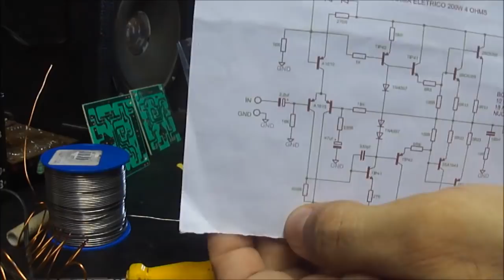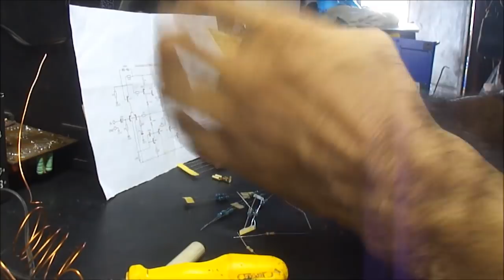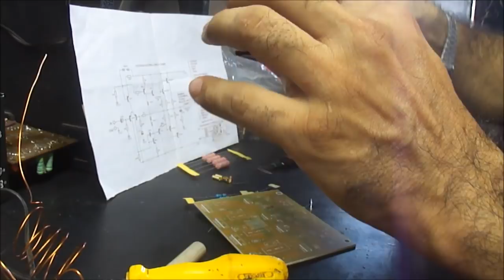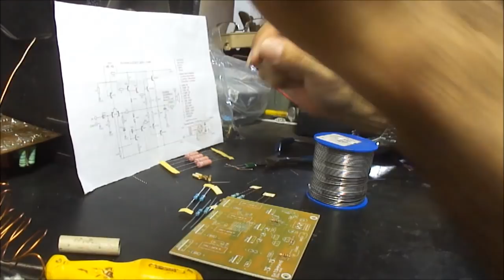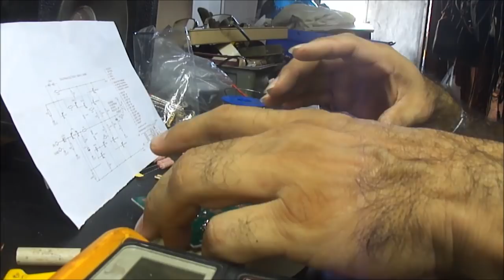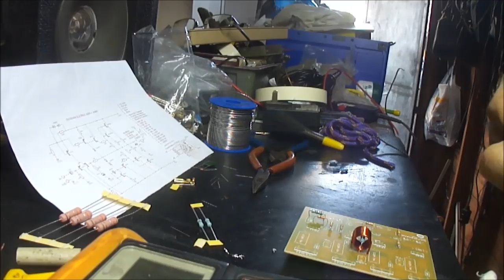Montagem Amplificador Mercado Livre parte 1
No processo de montagem espero que você entenda que estou em uma eletrônica em horário de trabalho. Primeiro colocamos os resistores, capacitores e periféricos e por fim os transistores de saída e estes já acoplados ao dissipador de calor.